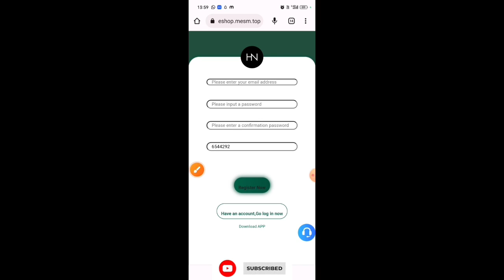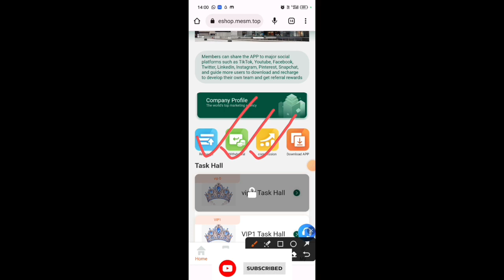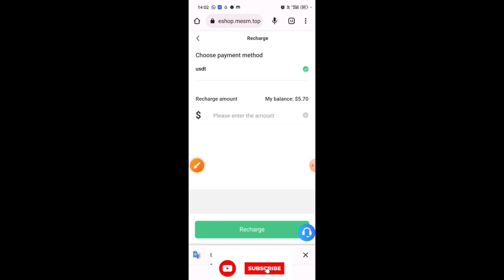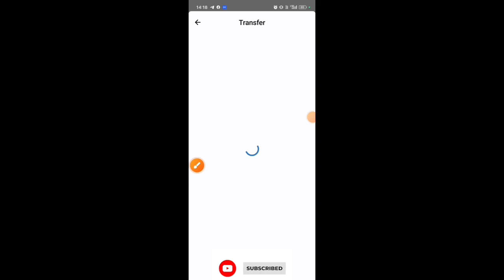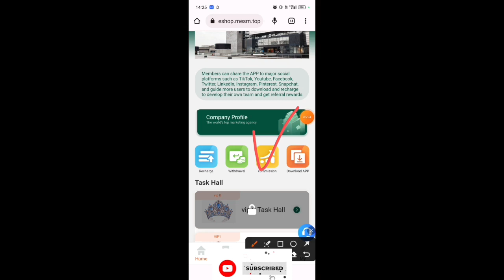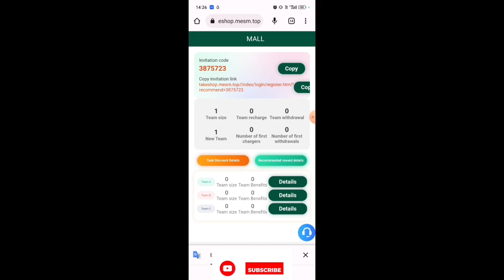💥Free Usdt Earn | 🤩Earn 100$ a Day 🔥| Best Dollar Earning App 2023 🤑 | New Best Earning Site 💯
Invitation link - takeshop.mesm.top//index/login/register.html?recommend=1222285

For example:
A-level team members who deposit 1,000 USDT will receive 10% of the team's profit of 100 USDT
B-level team members who deposit 1,000 USDT will receive a 5% reward of the team's income of 50 USDT
C-level team members who deposit 1,000 USDT will receive a reward of 1% of the team's income of 10 USDT

TOPIC cover 📔 in This video 📸👇👇
🤑Crypto Earning Apps🔥100$ FREE Free USDT 💰Get Free Crypto🤑USDT Free🤑USD Earn🤑Earn USDT💰No Deposit💰
Best way how to earn free crypto in 2023 best app free withdraw
Best Usdt Mining Sites 2023 😍 Crypto Earning Apps💖Best Usdt Earning Site🤑Free UsdT💸Usdt Free
New Usdt Investment Platform😍Best Usdt Earning Site 🔥 Bitcoin Mining Site 🤑 Crypto Earning App
Best free dollar crypto earning app today $10🤑usdt free no investment🔥Best Usdt earning App today✅
Free,Free Crypto Earning Site,New Crypto Earning Site,Payment Proof,Bitcoin
new usdt earning app today free withdraw no investment

Earn money 🤑 Usdt Daily 🤑💲 with @yourcryptohelper With Withdraw 🔥 PROOF only share with you trusted money 🤑 earning platform 🤑

Free Usdt 🤑 crypto
tag;-
earn 100$ a day,free usdt earn,best dollar earning app 2023,
new best earning site,crypto earning apps,
new usdt earning site,earn free usdt,usdt free,earn crypto 2023,
crypto earning apps 2023,new usdt mining site 2023,
new crypto earning app today,new dollar earning app today,
earn dollar daily
your cypto helper,The most trusted usdt trx investment app with daily withdrawal proof,
best investment site in uk,best crypto earning app free,free like task grabbing free usdt earning site,
Long-term mining platform New money making sites in 2023,
best bitcoin mining platform witdraw proof,
best crypto earning app in in indonesia,trx mining app in singapore,
usdt mining in uk,china usdt,usdt invest in japan,
usdt mining in korea,new tron trx mining site safe,busd mining